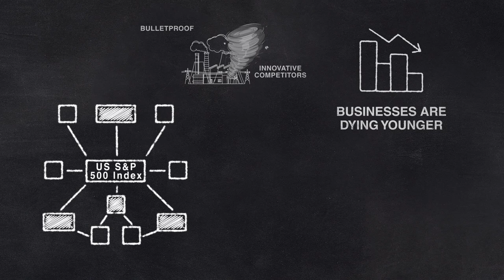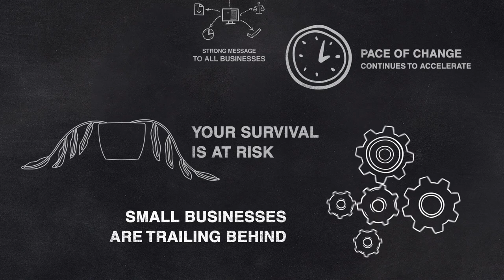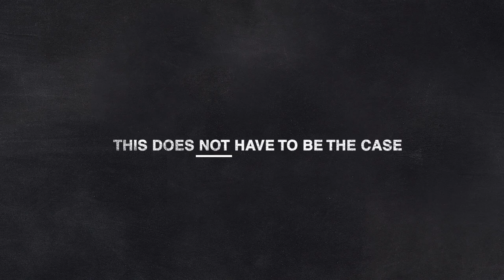Fortitude Business Consulting Explainer Video